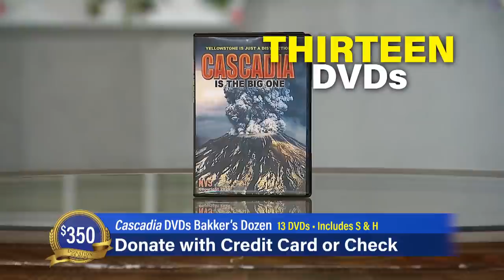Jim Bakker Show (Aired on April 6th 2021) The Supernatural: More Natural Than You Might Think Day 2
Pastor Jim and Lori Bakker discuss the supernatural with special guest Steve Quayle.

Guests: Steve Quayle